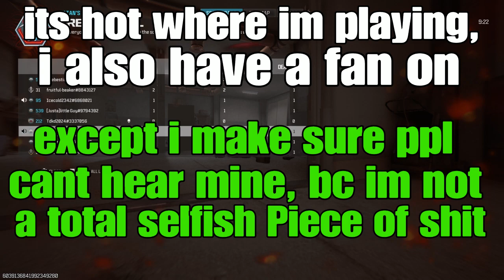IceCold crybaby overestimates his skill